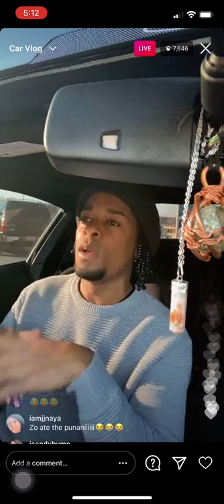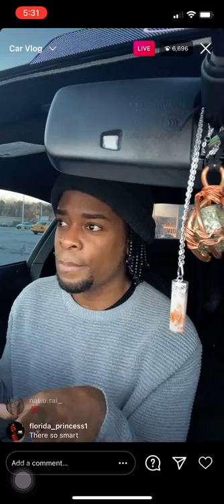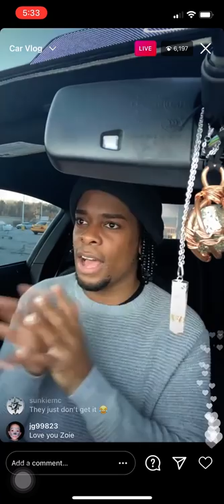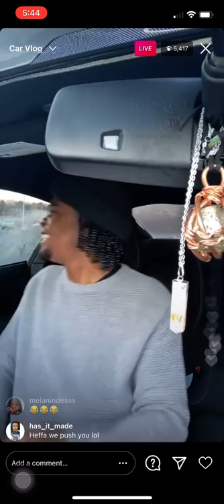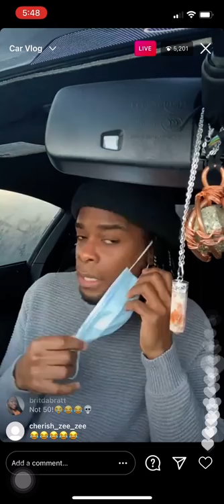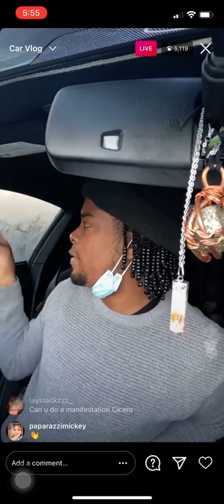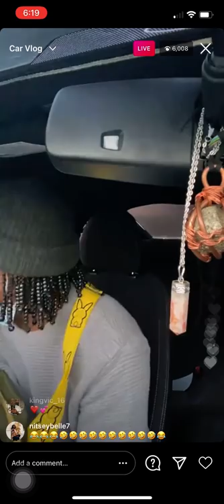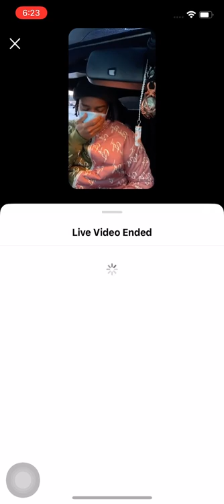IAMZOIE LIVE (MY COMING OUT STORY) [2/16/21]